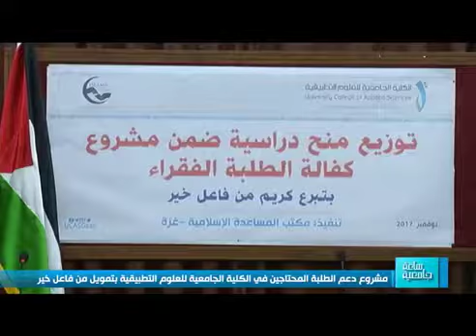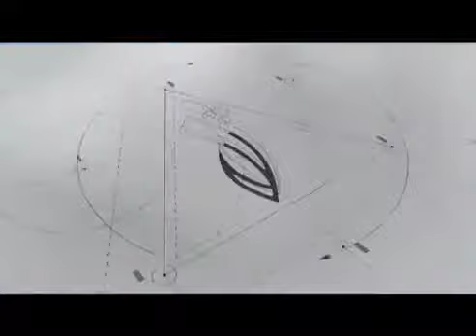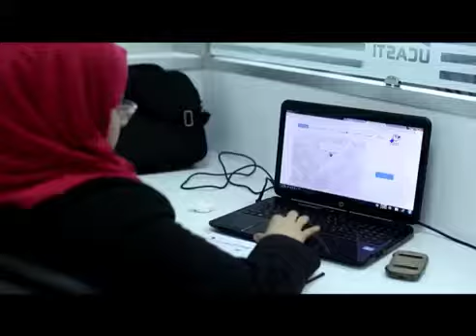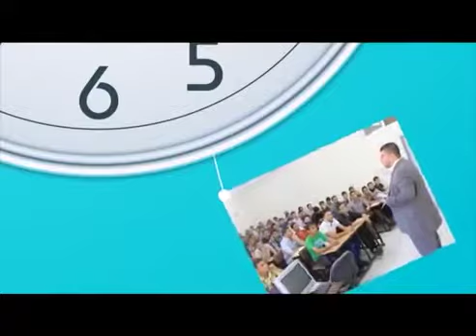ساعة جامعية مشروع دعم الطلبة المحتاجين في الكلية الجامعية بتمويل من فاعل خير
ساعة جامعية تقديم انس سالم - فضائية الكتاب